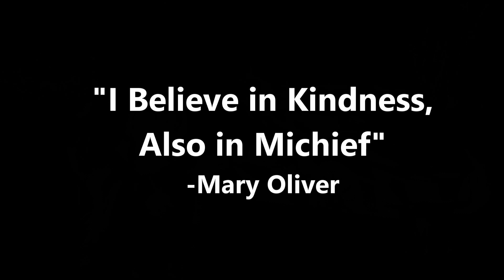Mischief, The result of being left unsupervised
Follow up on Facebook: John and Miriam’s Travel Vlog

Can-Am ON ROAD Brand Ambassador

Gear used:
*Trailer Hitch: Can Am Spyder Accessories.com
*Cup Holders on Spyder: Drink2go.com
*Helmets: HJC i90 & SHOEI RS 1200
*Jackets: Sedici, Revit & Fly High Viz
*Dash and Tank Bag: